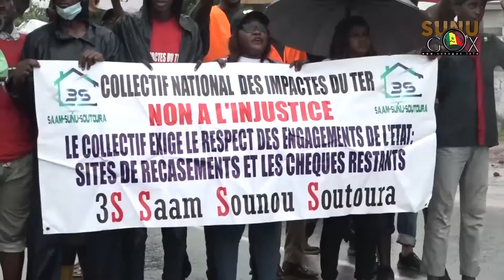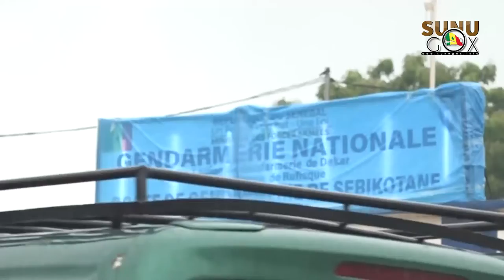Phase II du TER/Irrégularités dans le paiement des dédommagements: les impactés de Sebikotane